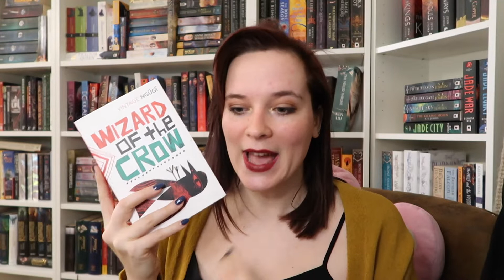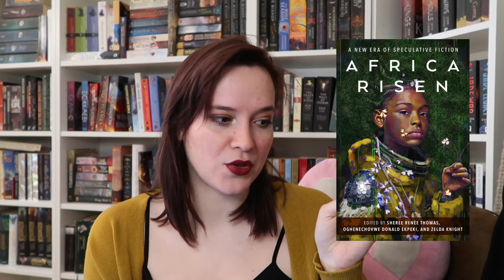The Black Book Challenge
Whoops my original file got lost! I guess we have to improvise